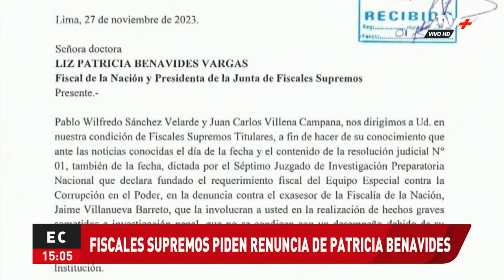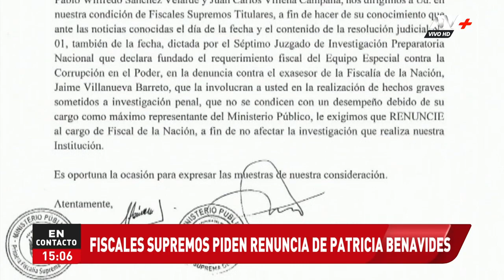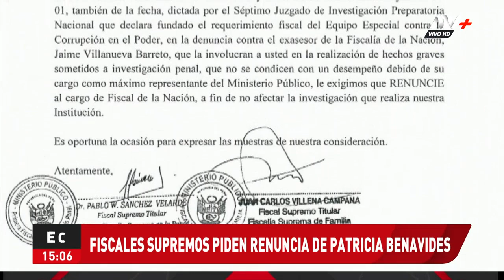Fiscales supremos exigen a Patricia Benavides renunciar al cargo de fiscal de la Nación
Pablo Sánchez pide su renuncia para "no afectar la investigación" que realiza el Ministerio Público en su contra.